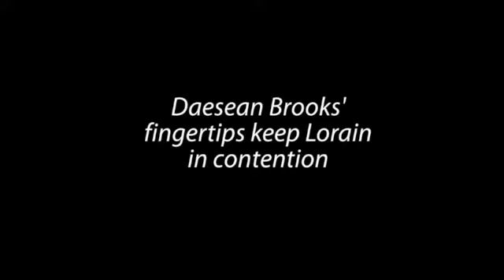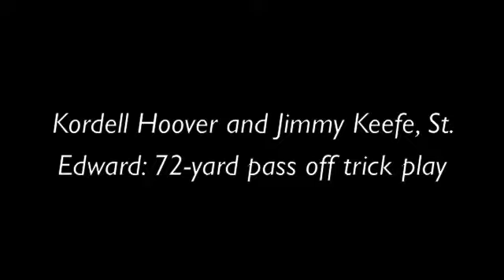Best passing plays of 2015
A compilation of some of the top passing plays from the 2015 high school football season, including some Top Play of the Week winners as well as other spectacular aerial plays.